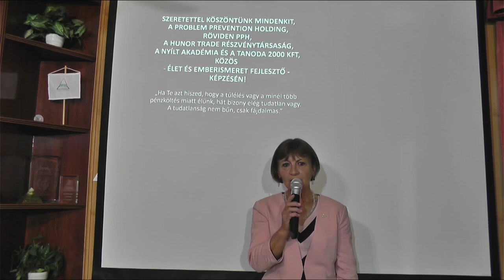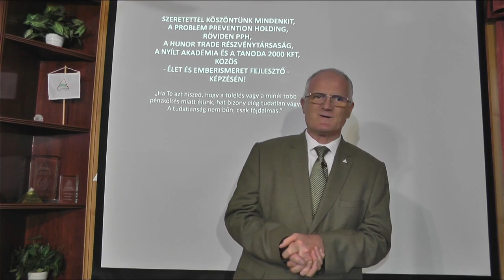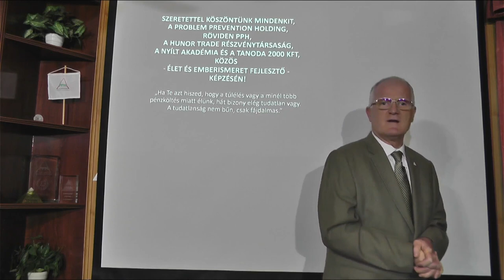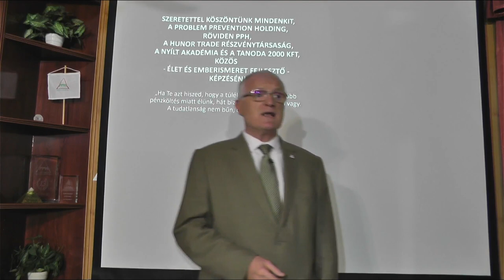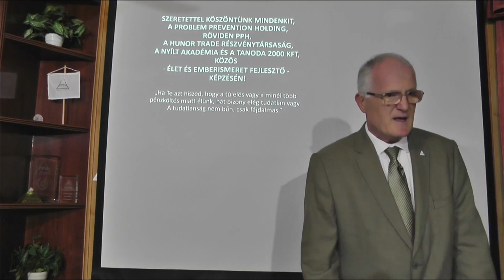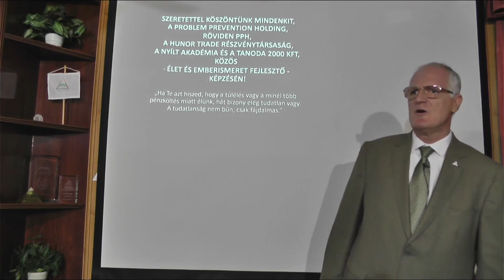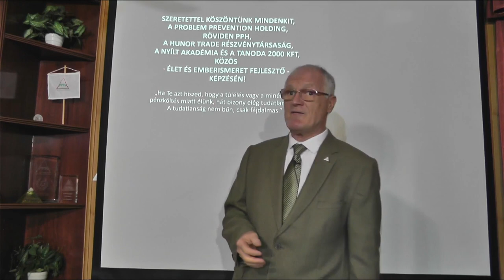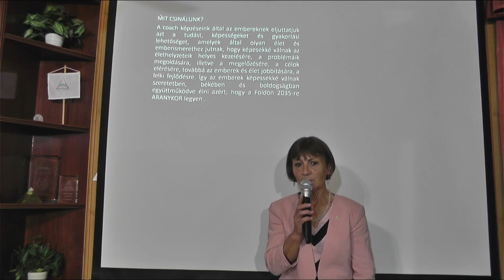2022 09 25 - HOGYAN LEHET RÁJÖNNI A PROBLÉMÁK LELKI OKÁRA - Szedlacsik Miklós életjobbító mester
HOGYAN LEHET RÁJÖNNI A PROBLÉMÁK LELKI OKÁRA. Szedlacsik Miklós mester-coach ember és életjobbító ingyenes előadása. A PPH - Nyílt Akadémia ingyenes képzése. Csatlakozz a ténylegesen használható tudáshoz a weboldalunkon a következő linkre kattintva!